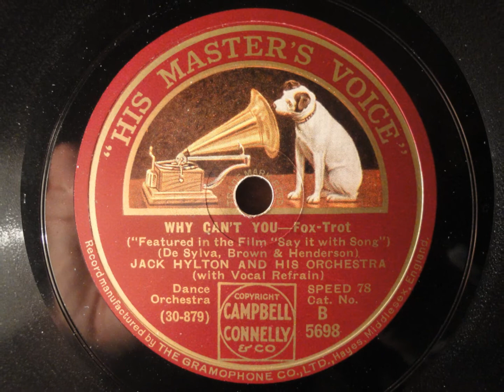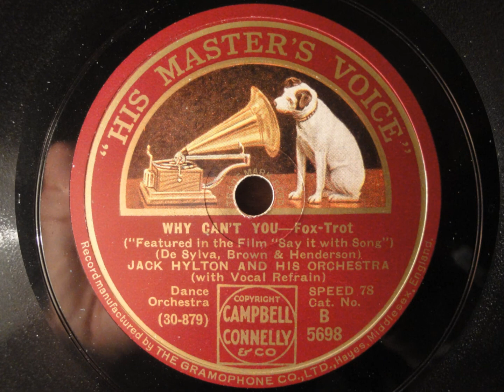Why Can't You - Jack Hylton And His Orchestra, HMV B. 5968, 1929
A breezy Jack Hylton tune, taken from the film "Say It With Song", featuring Al Jolson. Vocals by Sam Browne, recorded in Small Queens Hall, London on the 9th September, 1929